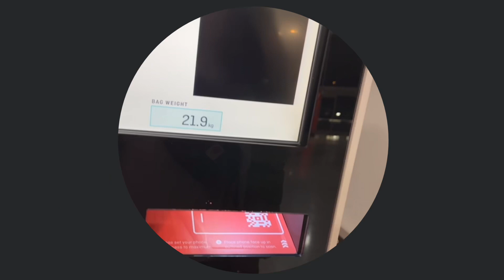Perth here I come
Swapping the East coast for the West coast.